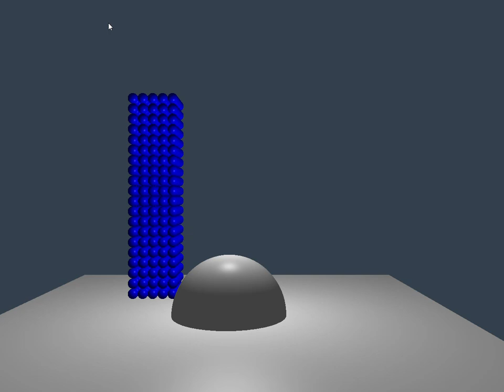Cole Davidson Final Project Progress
A simple, 15 second video showcasing the progress on my SPH fluid simulation.